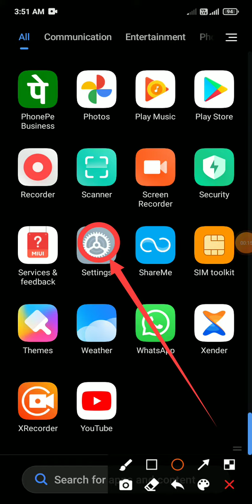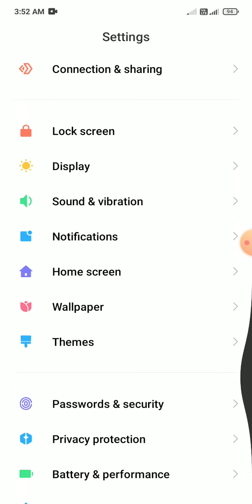how to change the Event tone mi a3 me kaise badlen